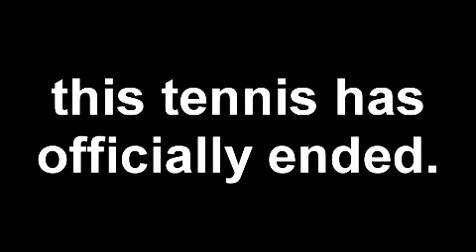Another Klasky Csupo YTP N2533 - IT ENDED SO ITS TIME TO STOP